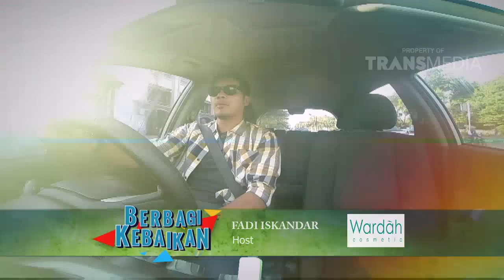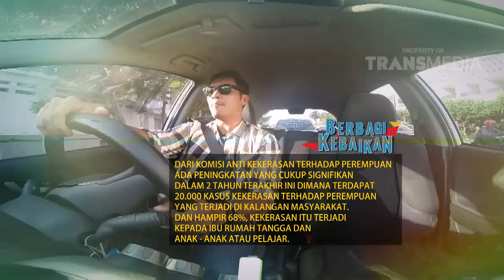BERBAGI KEBAIKAN - Ibu Ibu Yang Berani Melerai KDRT Di Tempat Umum (06/02/16) Part 1/2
program terbaru bergenre reality show yang dipandu oleh Fadi Iskandar. Berbagi Kebaikan sebuah program eksperimensosial yang memperlihatkan peduli atau tidaknya masyaraka tumum terhadap suatu tindakan yang akan dilakukan oleh tim Berbagi Kebaikan.

Program ini akan dipandu oleh dua orang host yang akan merancang beberapa eksperimen social berdasarkan kasus–kasus sosial yang terjadi di Indonesia, seperti dompet yang jatuh, memberikan tempat duduk kepada orangtua di dalam kendaraan umum, atau membuang sampah. Program ini bertujuan untuk memperlihatkan kepedulian moral masyarakat sekaligus menyampaikan nilai moral dan kebaikan kepada masyarakat di Indonesia.